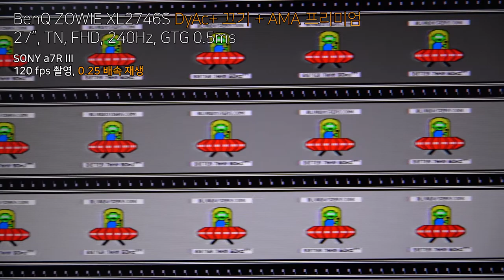BenQ ZOWIE XL2746S - DyAc+ 끄기 + AMA 프리미엄